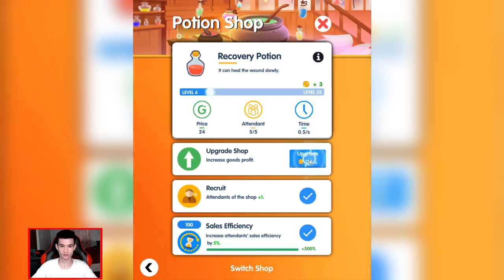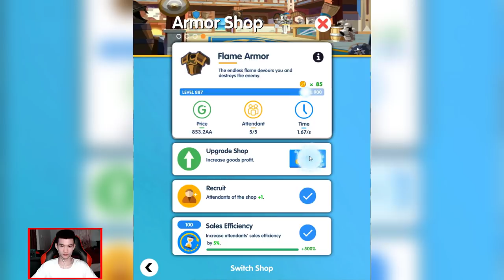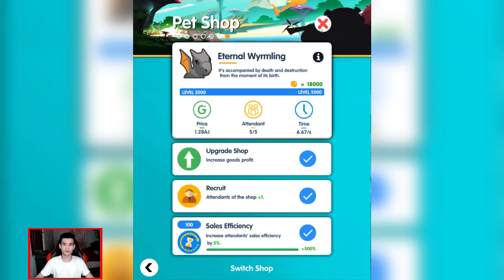MAX LEVEL DUNGEON VILLAGE EVOLUTION! Idle Dungeon Village Tycoon Level 999 PikaGuyy